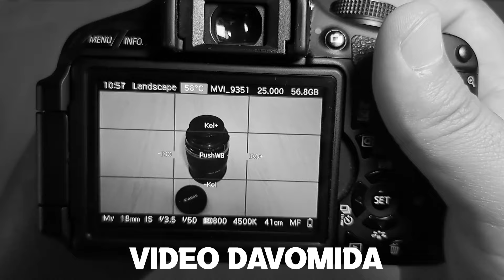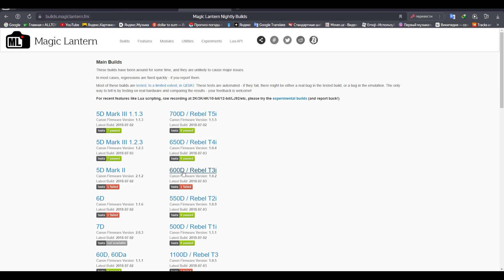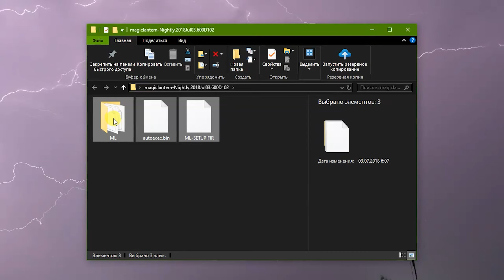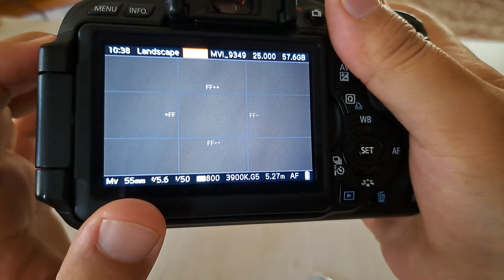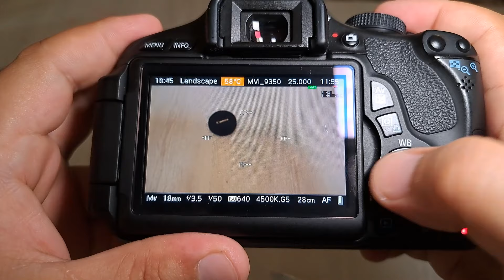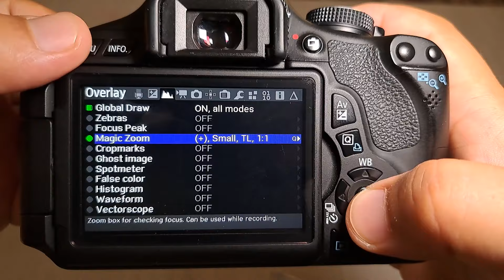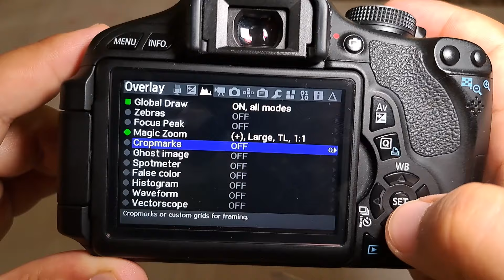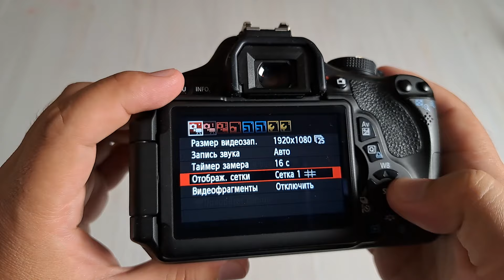MAGIC LANTERN PROSHIVKA HAQIDA TO'LIQ MA'LUMOT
✅ Kanalimni qo'llab-quvvatlash uchun
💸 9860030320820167